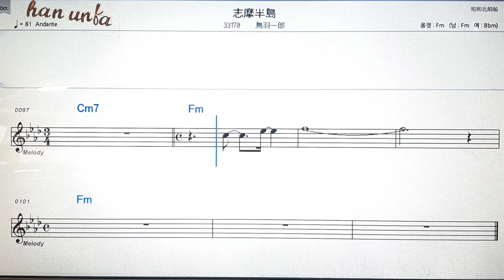시마한또오/토바이찌로오💕日本の歌*Karaoke*Sheet Music*(한*일본어 동시 발음)韓国語 日本語の同時発音